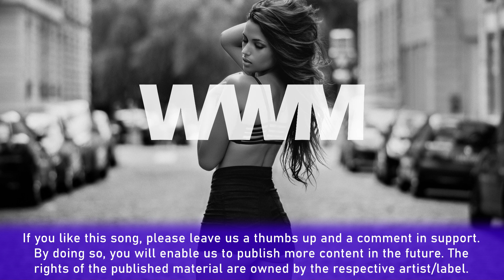Ufo361 - Emotions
📄 Lyrics:
[Hook]:
Baby, nimm ein'n Schluck
Dom P. für die Emotions
Ich erhöhe deine Dosis
So viel Schmuck
Mehr Drip als ein Ocean
Meine Drinks sind frozen
Nimm ein'n Schluck
So viel Schmuck
Meine Drinks sind frozen (Ja, ja)

[Part 1]:
Baby, mach die Nacht durch mit mir (Ja)
Flieg' nach Paris, kauf' dir Chains von Chopard (Paris)
Nein, du musst kein Taxi nehm'n, nein (Nein)
Maybach, Shuttle, ja, Sitz wie ein Sofa (Skrrt)
Lass uns zu Raf Simons
Baby, heute habe ich mal ein'n ganzen Tag für dich (Ja)
Miu Miu, ja, ich zahl' für was du willst (Miu Miu)
Nein, versprochen, ich geh' nicht mehr ins Artemis (Nein, nein)
Wir sind drunk, wir sind drunk (Wir sind drunk)
Ja, die Nacht wird lang (Ja)
Ich will seh'n, wie du tanzt
Ich will seh'n, wie du strahlst (Ja, ja)
Ja, ich lass' dich ran, an mein Geld (Ja, ja, ja, ja, ja, ja)
Ja, ich weiß, du willst Fun (Ja, ja, ja, ja)

[Hook]:
Dom P. für die Emotions (Ja, ja)
So viel Schmuck (So viel Schmuck)
Mehr Drip als ein Ocean (Drip)
Meine Drinks sind frozen (Ja, ja, ja, ja)
Nimm ein'n Schluck (Dom P.)
Mehr Drip als ein Ocean (Ja, ja, so viel Drip)

[Part 2]:
Baby, ja, ich kauf' dir Diamonds (Diamonds)
Mach' dich zu dem, was du sein willst (Was du—, was du sein willst)
Bring' dich zu den Fiji Islands (Ey, ja)
Chanel-Tasche timeless, ey (Ihr wisst Bescheid, ja)
Baby, zeig mir, wie du danct (Wie du danct)
Fast Lane, nein, sie will nicht, dass ich brems' (Skrrt, skrrt)
Zu viel Rauch, denn das Cali-Weed brennt (Stay High)
Stay High, Dom P. für die Gang (Für die—, für die Gang)
Baby, komm, wir fliegen, Private Jets
(Wir sind drunk, wir sind drunk, wir sind drunk, ey)
Eliantte, so viel Ice um mein'n Neck
(Wir sind drunk, wir sind drunk, wir sind drunk, ja, ja, ja, ja)

[Hook]:
Ich erhöhe deine Dosis (Ja, ja, ja)
So viel Schmuck (Ja, ja)
Mehr Drip als ein Ocean (Ihr wisst Bescheid, ja)
Nimm ein'n Schluck (Rich-rich)
Mehr Drip als ein Ocean (Ja, ja, ja, ja)

[Outro]:
Stay High, Stay High